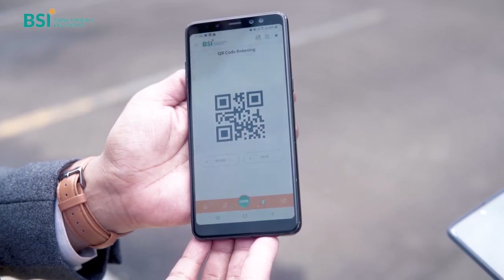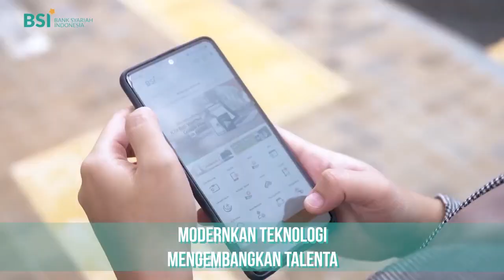Jingle BSI One Culture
Bersatu Dalam Hasanah
Bersatu Membawa Faedah
Bersatu Menjadi Berkah

Untuk Umat, Untuk Indonesia.